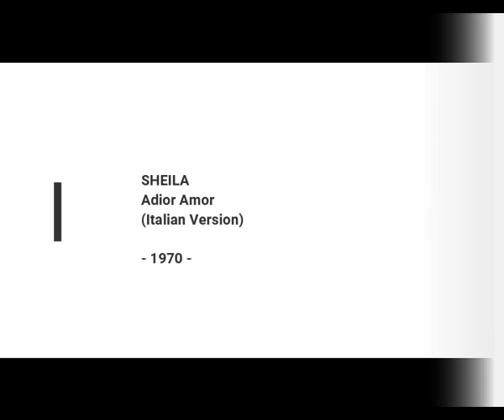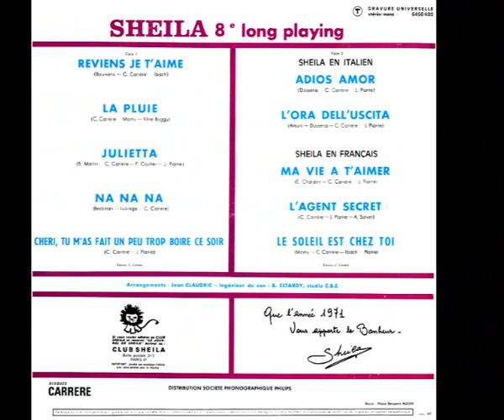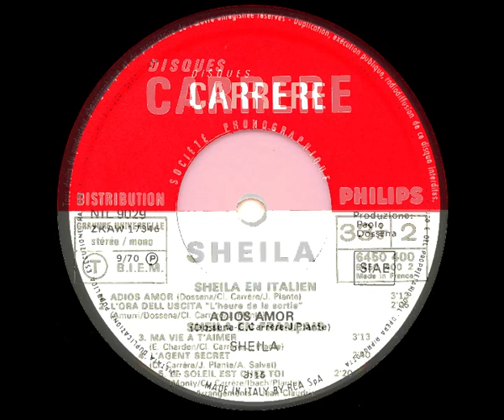SHEILA - Adios Amor (Italian Version) (45T - 1970)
Si je vous chante ces quelques mots : "Je ressens de l'amour pour toi et pourtant, je n'ai pas le droit.  D'imaginer d'être un jour à toi puisque tu portes une alliance au doigt".
Vous allez me répondre : "Adios Amor" et vous avez raison !
Ici, je vous propose la version italienne, parue en 1970, et chantée par... Sheila, la créatrice du titre.
Elle la chantera, d'ailleurs, au Festival de San Remo.
Chanson écrite par Jacques Plante et Claude Carrère.
L'adaptation italienne est de Paolo Dossena qui aura adapté de nombreux succès en italien dont ceux de Sylvie Vartan, Dalida, Hugues Aufray, Alain Barrière mais aussi Procol Harum, Tom Jones (avec sa Delilah) ou encore Barbara.
Allez, je m'arrête ici pour écouter Sheila...